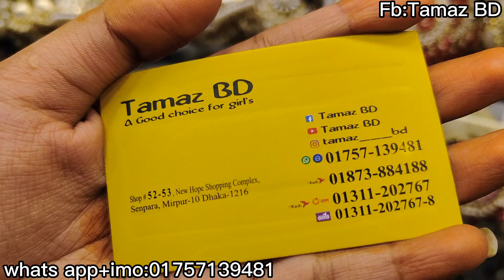New designer Ad stone necklace sita collection / এডি স্টোন নেকলেস কালেকশন